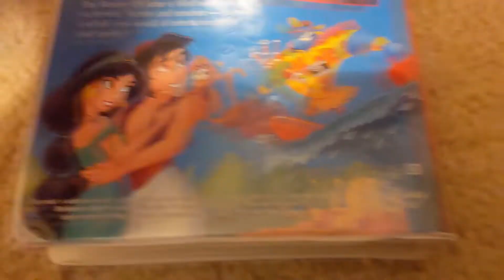The Return Of Jafar: VHS Showcase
VHS Showcase of The Return Of Jafar

VHS Print Date: April 17, 1994

Inspired by DK Media Central 2001's VeggieTales comparisons